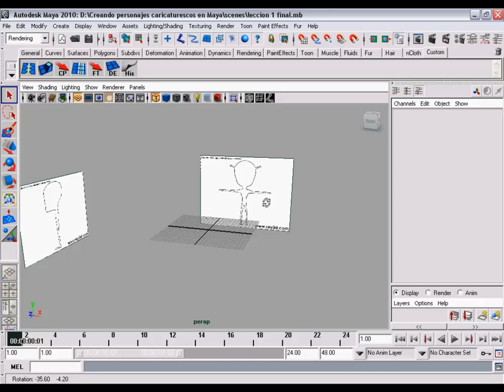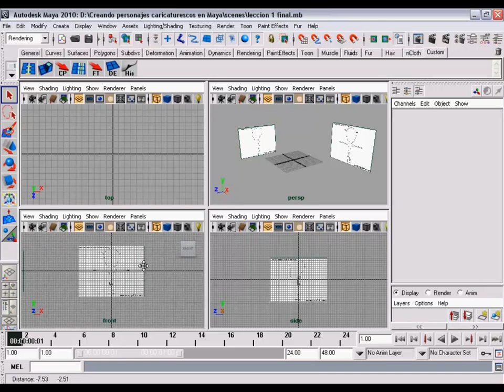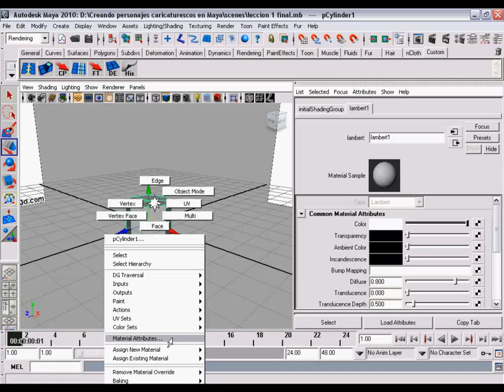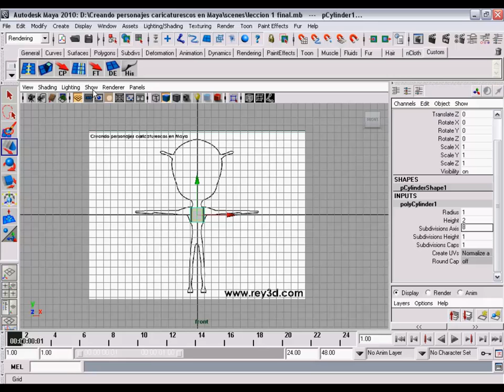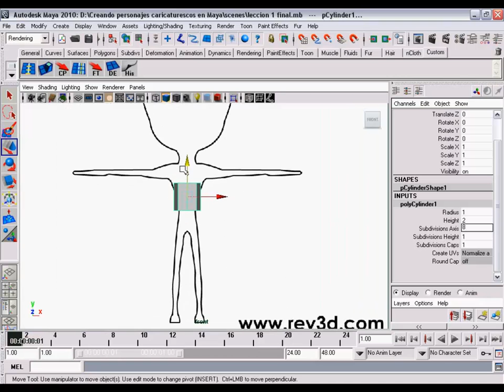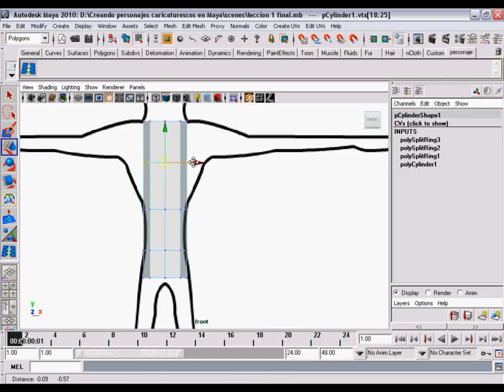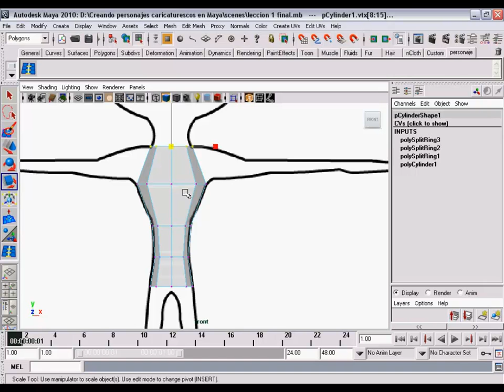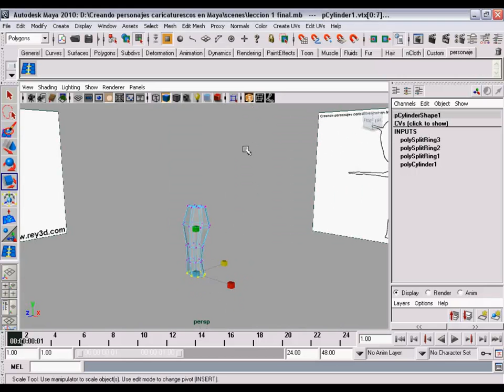Creando personajes (((((Rey3D))))) 2/27